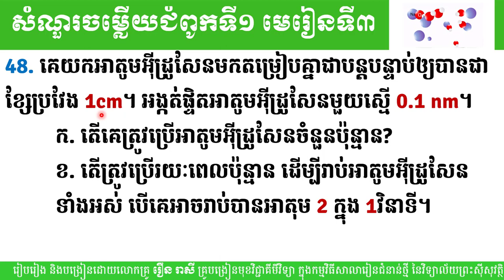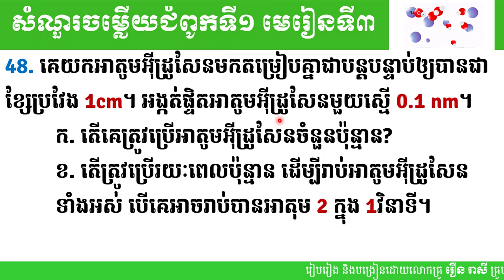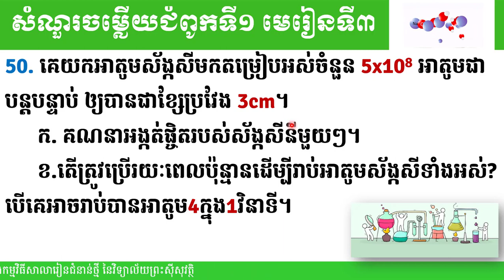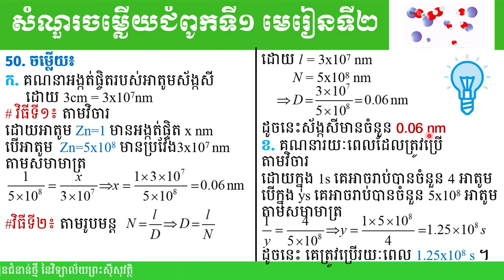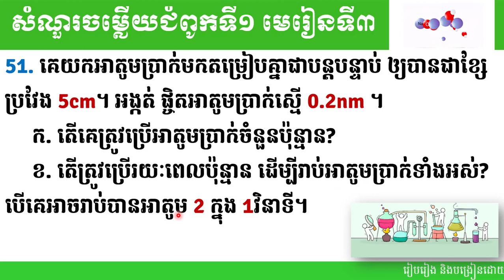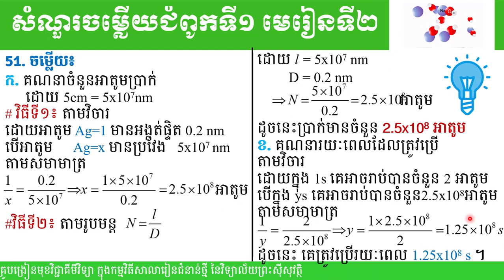2 K8CHE EP17 ជំពូកទី១ មេរៀនទី៣ ធាតុ អង្គធាតុសុទ្ធ និងសមាសធាតុតចប់